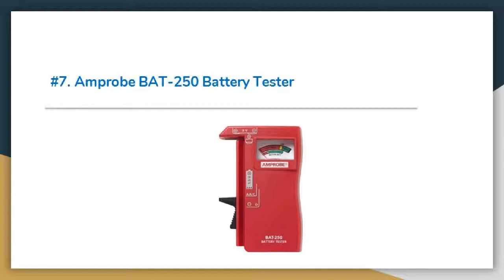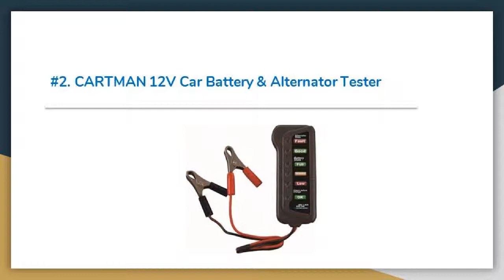Top 10 Best Battery Testers Review in 2019